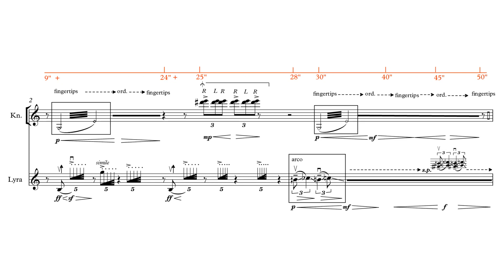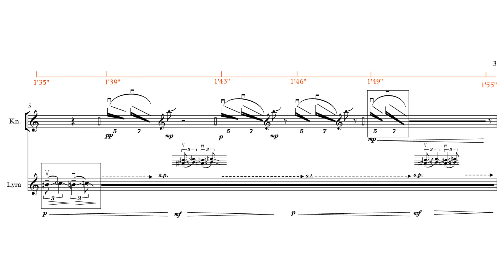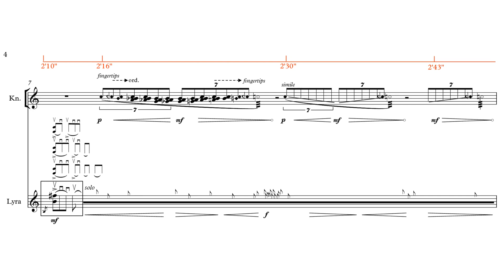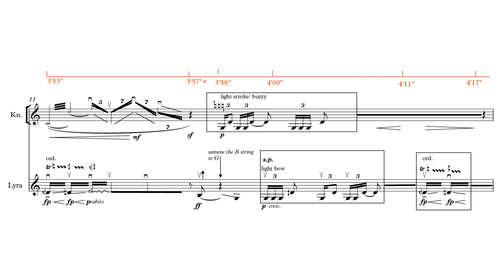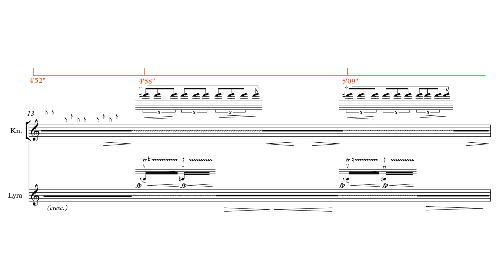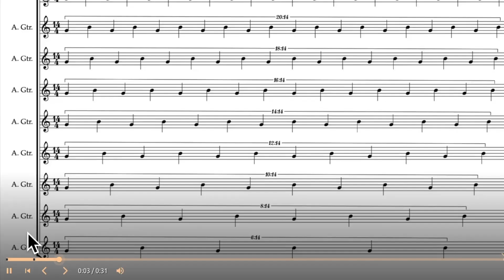Vasiliki Legaki — EMVOES [w/ score]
performed by Athanasia Stathia (kanun), Vassilios Mavromoustakidis (lyre)
EMVOES by Vasiliki Legaki (2022)

00:00 EMVOES

follow us for new videos and news!